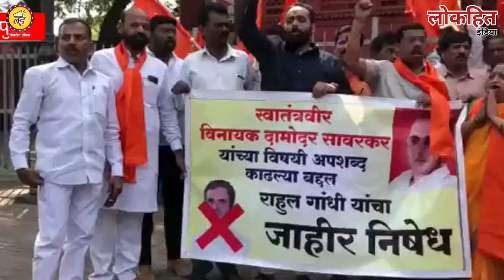राहुल गांधी को मिली धमकी, सावरकर वीर या कायर साफ-साफ सुन लीजिए,भारत जोड़ो यात्रा Latest News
Lokhit India: राहुल गांधी को मिली धमकी, सावरकर वीर या कायर साफ-साफ सुन लीजिए,भारत जोड़ो  यात्रा Latest News आप सभी से अनुरोध है कि वीडियो को पूरा देखें और अपनी राय कमेंट बॉक्स में जरूर लिखें हमसे जुड़ने के लिए बहुत-बहुत धन्यवाद जय हिंद...

लोकहित इंडिया की आर्थिक मदद के लिए इस UPI का प्रयोग करें 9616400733@paytm